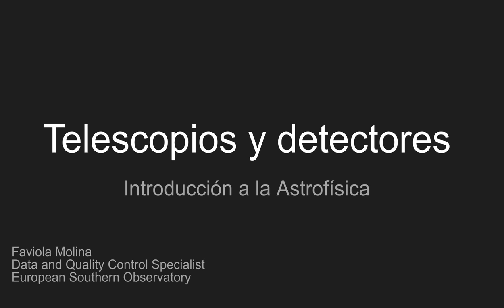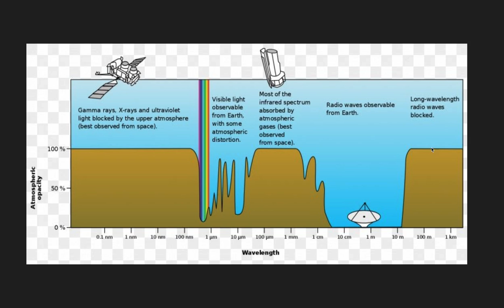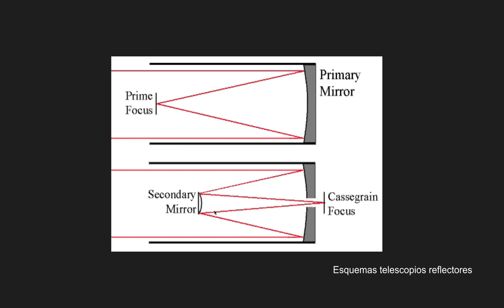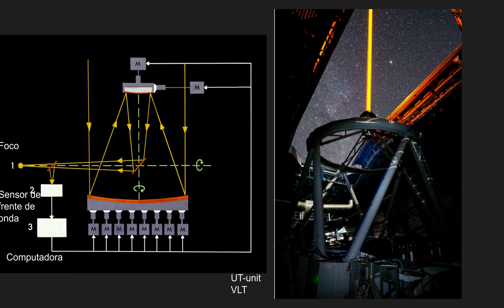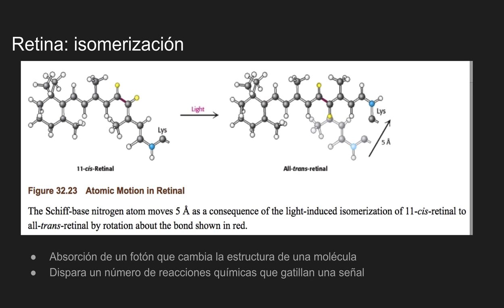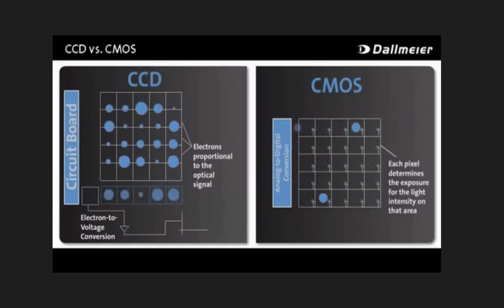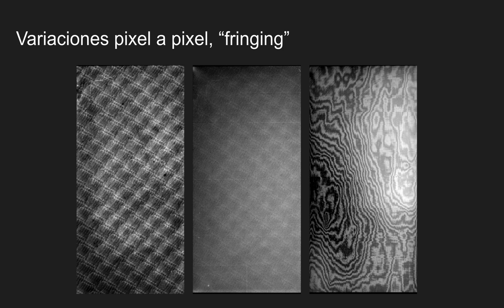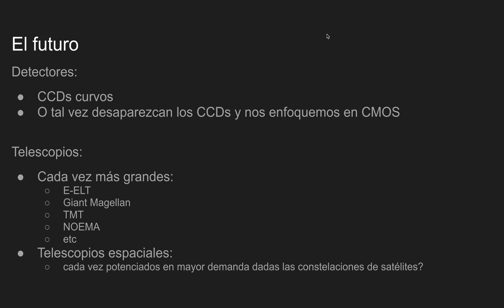Telescopios y detectores - Faviola Molina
Introducción a la Astrofísica: Telescopios y detectores por Faviola Molina

Faviola es Data and Quality Control Specialist en el Observatorio Europeo Austral.